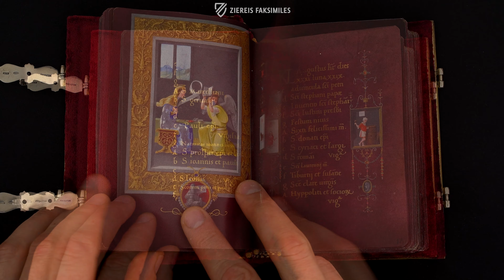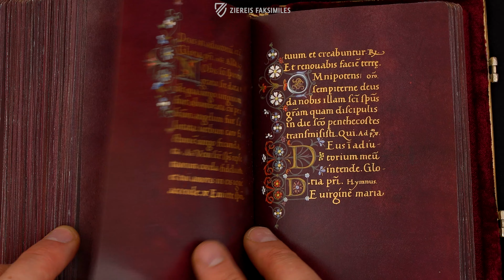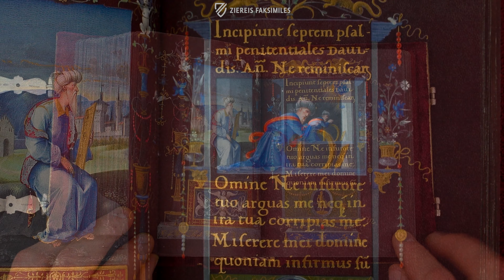DAS DURAZZO STUNDENBUCH - Blättern im Faksimile (4k / UHD)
Das Durazzo-Stundenbuch entstand zu Beginn des 16. Jahrhunderts in Italien. Es wurde vom populären Maler und Goldschmied Francesco Marmitta gestaltet. Das Manuskript wurde in goldener Schrift auf purpurnem Pergament verfasst. Die Prachthandschrift ist mit raffinierten Miniaturen und Initialen, sowie einem erstaunlich wertvollen, mit Edelsteinen und Gold und Silber verzierten Einband ausgestattet.